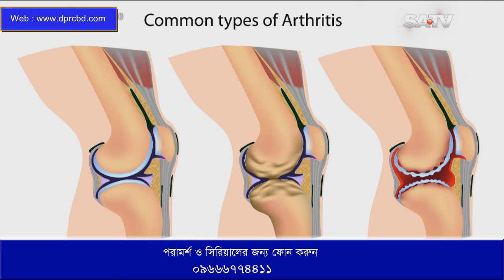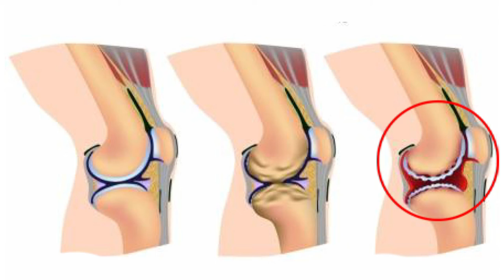হাটু ও কোমর ব্যথায় অপারেশন বিহীন আধুনিক চিকিৎসা || KOMOR O HATU BATHA || Knee & Back Pain Treatment